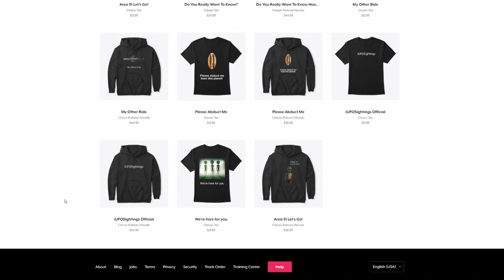UFO Sightings The Best Of The Best